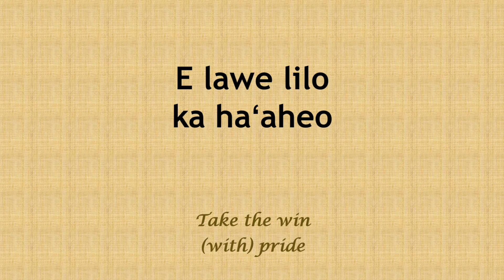Imua Kamehameha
The official rally song for Kamehameha Schools with lyrics in Hawaiian and English sung by the children of Kamehameha School. Composed by Charles E. King, Kamehameha class of 1891, in 1926.